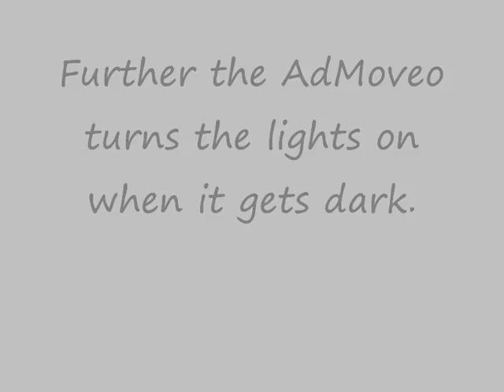CreaPro 2008 Admoveo - Bruno Tijdink (S080943)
Creapro Deliverable